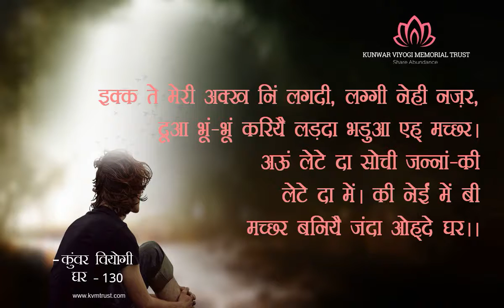Verse no 130 - "Mosquito" | A Ghar Verse on Life by Kunwar Viyogi!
Title: Mosquito
Category - Life
Ghar Verse - 130
इक्क ते मेरी अक्ख निं लगदी, लग्गी नेही नज़र,
दूआ भूं-भूं करियै लड़दा भड़ुआ एह् मच्छर।
अऊं लेटे दा सोची जन्नां-की लेटे दा में।
की नेईं में बी मच्छर बनियै जंदा ओह्दे घर

Ghar Verse-Translation
एक तो आँख लगे न ऐसी लगी नज़र ,
दूजा, भू-भू करके काटे उस पे है मछर |
लेटे-लेटे सोच रहा हूँ , क्यों लेटा हूँ मैं ,
क्यों न मैं भी मछर बन कर जाऊँ उसके घर ||